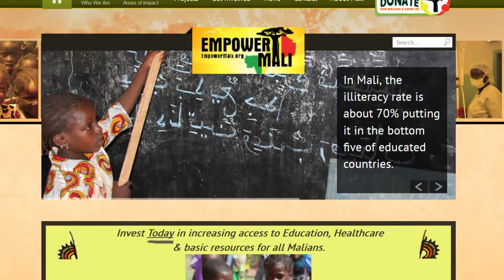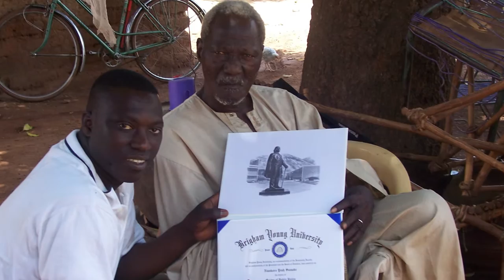Yeah Samake Interview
Yeah Samake grew up in extreme poverty in Mali.  He returned to Mali, became mayor of his hometown, made a run for president, and now serves as the Mali's Ambassador to India.

In this wide-ranging interview with KSL's Ashley Kewish, he speaks on his faith, the state of his country, and his efforts to improve it.